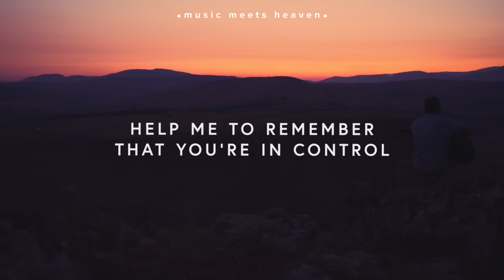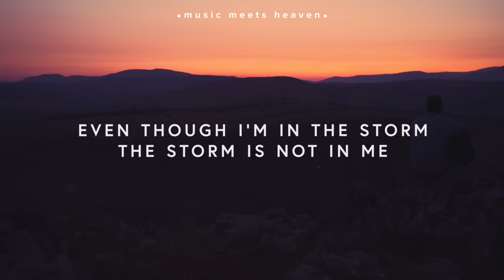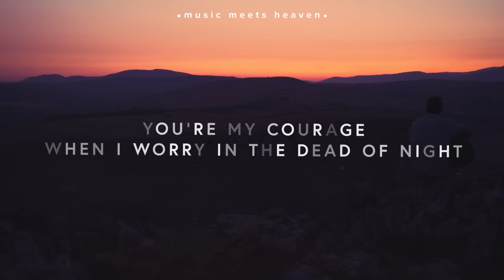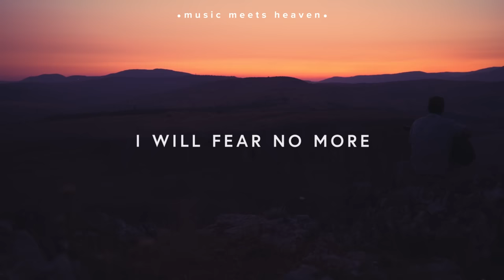The Afters - I Will Fear No More (Lyrics)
// No power can come against me
Cause You have overcome //

📸Picture Credit
musicmeetsheaven

~~ LYRICS ~~
I Will Fear No More:

Every anxious thought that steals my breath
It’s a heavy weight upon my chest
As I lie awake and wonder what the future will hold
Help me to remember that You’re in control
You’re my courage when I worry in the dead of night
You’re my strength cause I’m not strong enough to win this fight
You are greater than the battle raging in my mind

I will trust you Lord

I will lift my eyes I will lift my cares
Lay them in Your hands I’ll leave them there
When the wind and waves are coming You shelter me
Even though I’m in the storm the storm is not in me

No darkness can overwhelm me
Cause You’ve already won